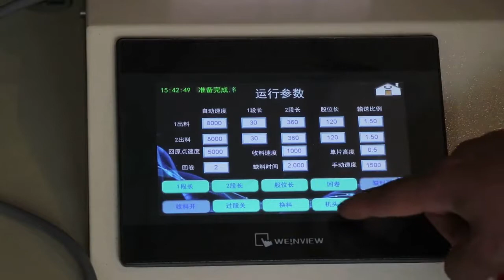Automatic lapel Collar Machine Model QK-350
Features: This machine is mainly used to do the butt-joint of A tee-shirt. Precise size length, no need for manual measurement, simple operation, automatic sewing, automatic receiving. this equipment is equipped with pattern head, automatic size control, automatic sewing collar, automatic feeding and receiving.
Application: It is suitable for rib collar and plain collar.